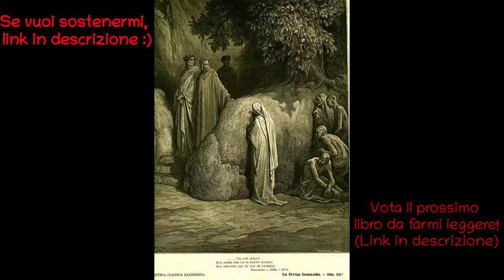La divina Commedia in prosa - Purgatorio Canto XXIII - AUDIOLIBRO